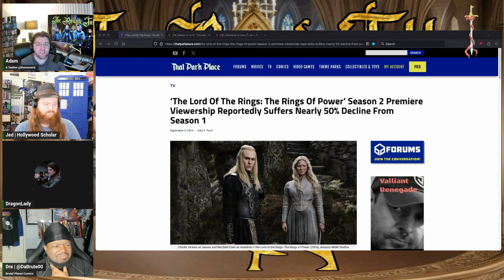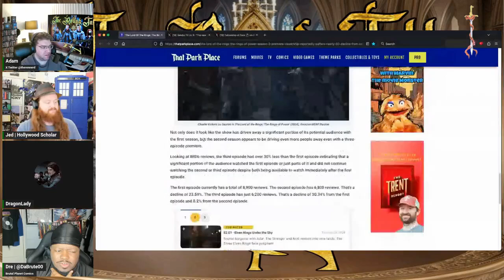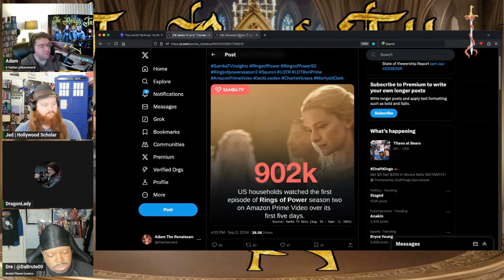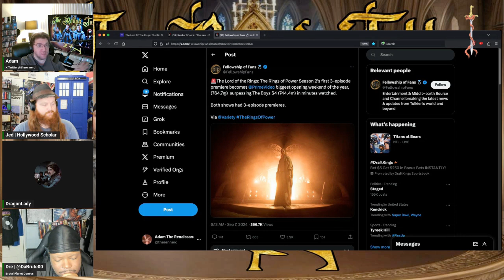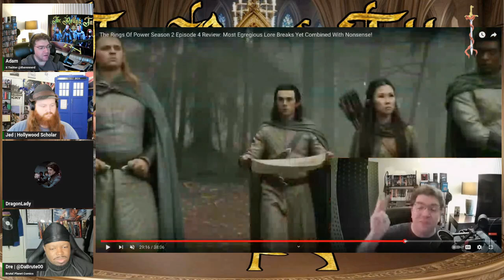Rings Of Power Season 2 Is Already A Ratings Disaster! It Will Only Get Worse Going Forward!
feature=share